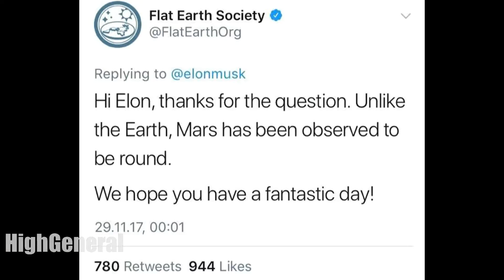curb your flat earth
personally i believe earth is a pyramid